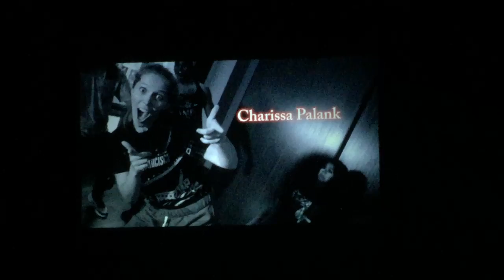Phil and group